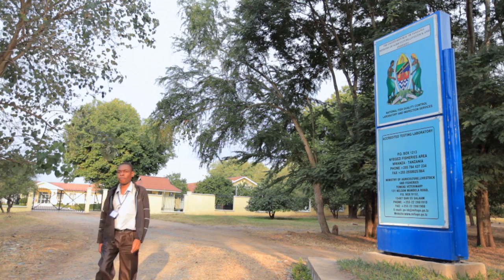National Fish Quality Control Laboratory - Nyegezi Profile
To established our own quality control with the very best instruments